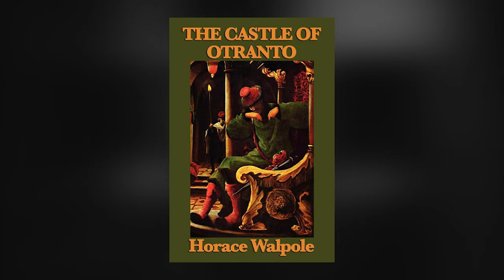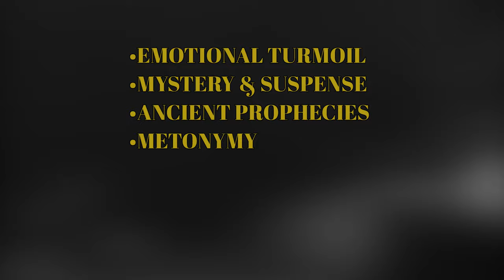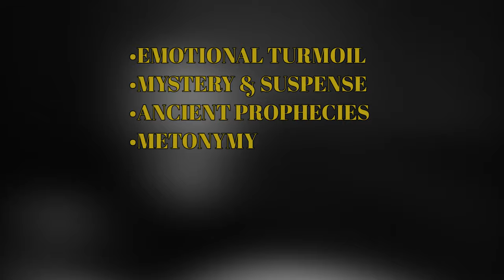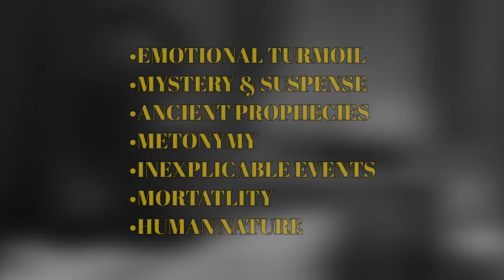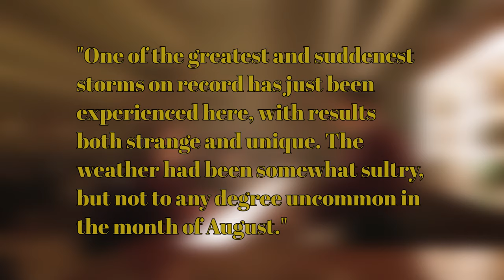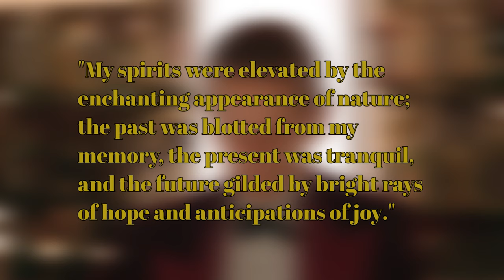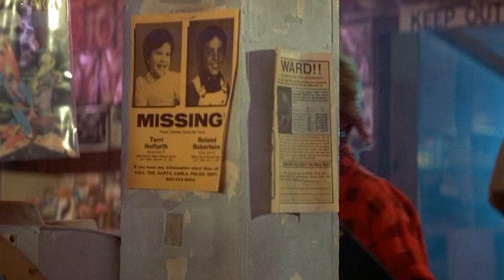Gothic Horror Explained | Horror Explored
Instagram ➤ @danieljblackwood

Hi, I'm Daniel J. Blackwood, and welcome to Horror Explored, and this is my video explaining Gothic Horror. This video serves as an introduction into the genre, covering its inception, the philosophy behind the genre, its core themes, and how it has influenced modern day horror.

Outro Music was written and produced by myself.

CHAPTERS
00:00 - Intro
00:53 - Introduction And Brief History
02:25 - Geography & Setting
03:52 - Themes & Philosophy
09:30 - Influences On Modern Horror
11:47 - Outro

Quoted Works

gothic horror
gothic horror explained
what is gothic horror?
dracula
frankenstein
castle of otranto
the haunting of hill house
horror youtube videos
horror youtube video
horror youtubers
horror video essay
gothic history
horror movie
horror explained